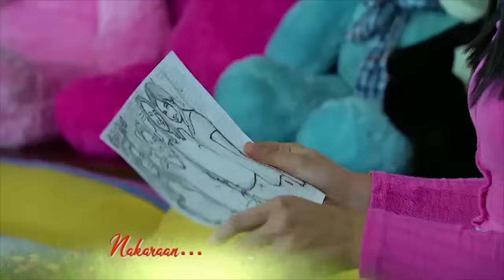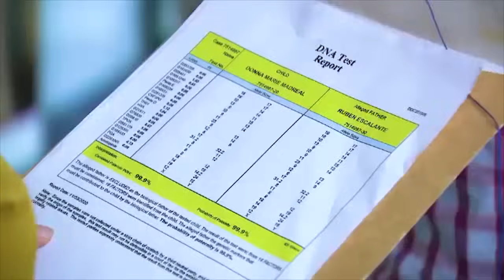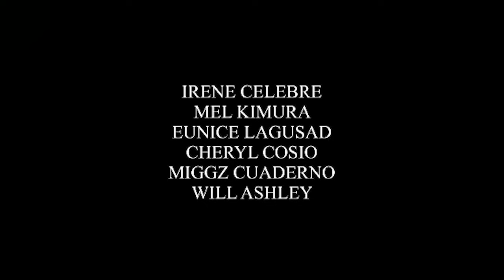Prima Donnas: Full Episode 198 | Stream Together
Aired (January 5, 2021): After finding out the DNA test result, Ruben (James Blanco) felt relieved because he found out that Donna Marie (Jillian Ward) is his daughter. How will Lilian accept this revelation?